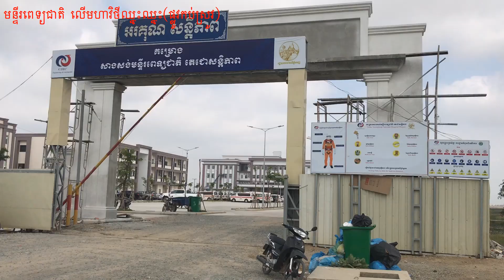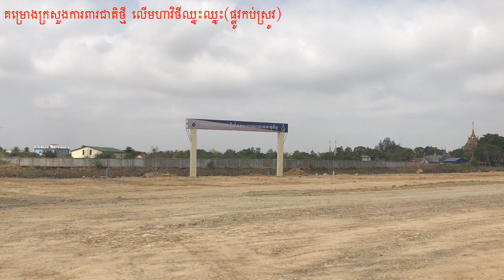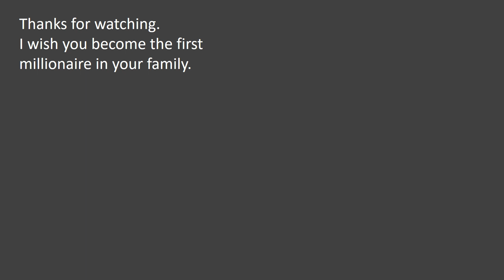តើគួវិនិយោគអចលនទ្រព្យទៅទិសខាងណាល្អ? ឆាប់មានការអភិវឌ្ឍ ឆាប់ឡើងថ្លៃនិងចំណេញ?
តាមគំនិតផ្ទាល់ខ្លួនរបស់ខ្ញុំទិសខាងជើង ជើងឈៀងលិច(លំនៅឋាន ក្រសួងរដ្ឋ) និងទិសខាងលិច(តំបន់រោងចក្រឧស្សាហកម្ម សម្បូរដោយពលរដ្ឋកម្មករច្រើន សេដ្ឋកិច្ចមិនគាំង) ដីមានចរន្ធ ដីនៅធូរថ្លៃ ឆាប់ចំណេញ សម្បូរទីផ្សារ។